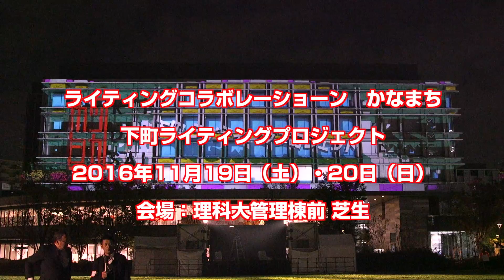20161119-20理科大マッピングCM-KPPTV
亀有パフォーマンスパークTV